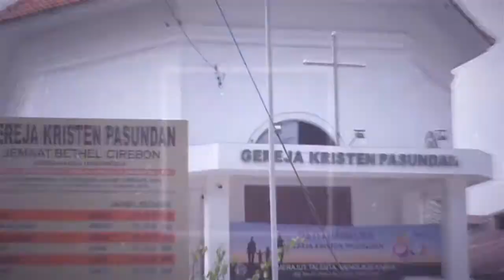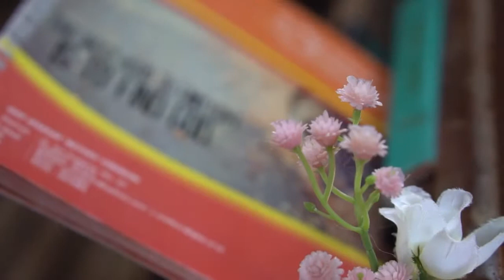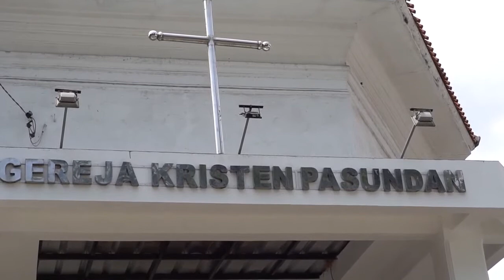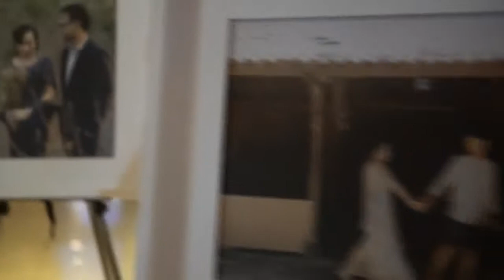WEDDING KIKI & MEY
Cirebon,  2 NOV 2019